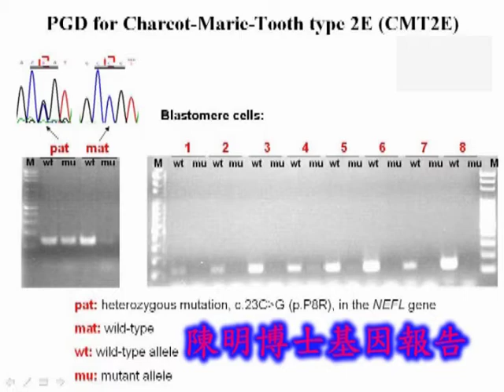博元婦產科第三代試管嬰兒：（PGD）終結腓骨肌萎縮症（CMT）三代遺傳0508